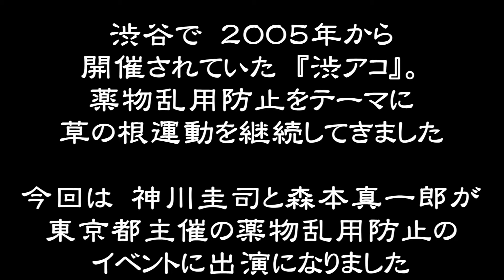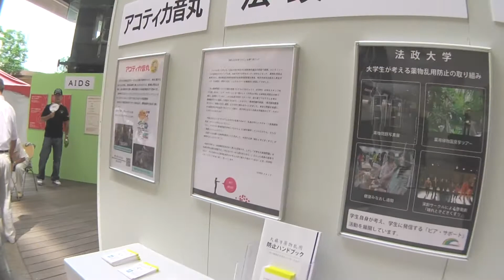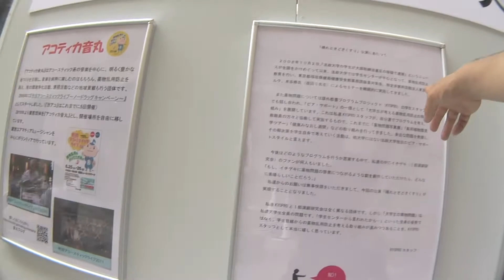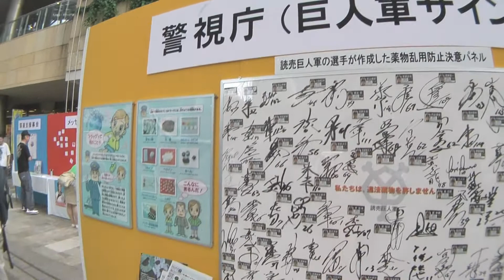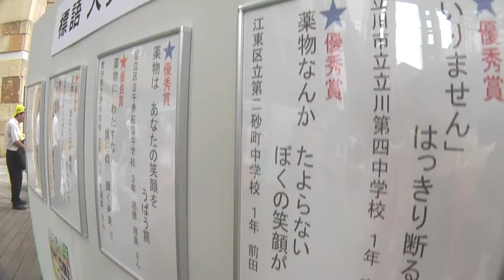てくてくTV 東京都主催のNoDrugイベントに出演＆取材する 高画質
てくてくTV 東京都主催のNoDrugイベントに出演＆取材する

　2011年7月3日に開催された　薬物乱用防止の活動を
　　PR　啓発するイベント
　六本木ヒルズアリーナで開催

　は
　アコティカ音丸　代表　副代表として
　　トークライブとアコースティックライブで出演
　普段の活動のPRと　NoDrugの思いを曲にした
　　2曲を披露

　アコティカ音丸
　　　2005年から開催されていた　渋谷アコースティックライブの
運営委員が　NoDrugの意思を継続するためにおこした団体
　　現在も活動中
　イベント開催地　募集しています